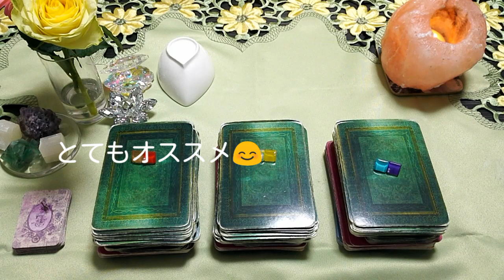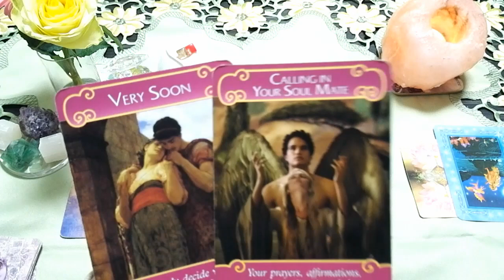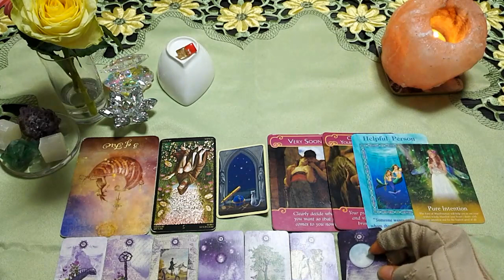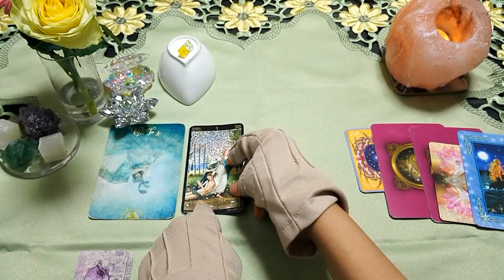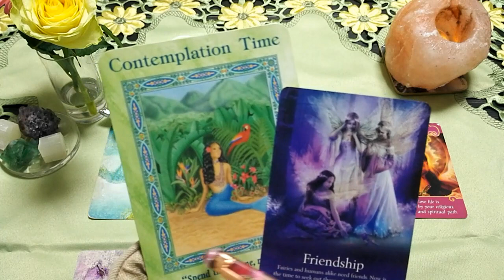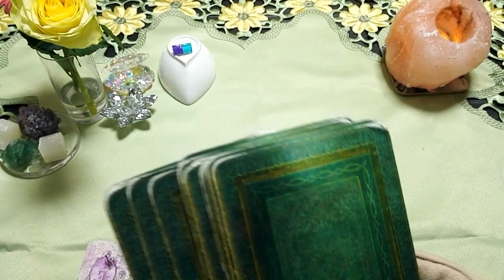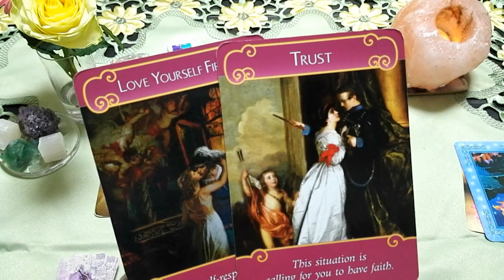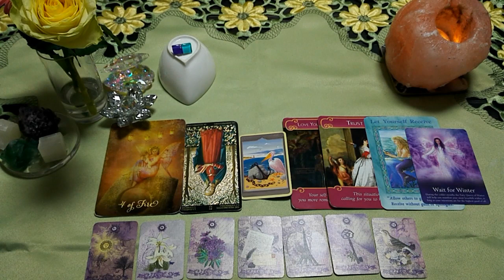🍒3択🍒月曜日からの運勢をしっかりしっかり✨フカボリ✨しております!『金運』も追加しています🤗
こんにちは。

🍒🍒今日のお題🍒🍒

月曜日からの1週間の流れ

🍀全体運
🍀仕事運
🍀金運
🍀恋愛運
🍀アドバイス
🍀7dsysの流れ

💌💌お知らせ💌💌

princess_mose_2222

🌷赤 3:45
🌷黄色 16:28
🌷青 33:12

現在【電話鑑定】のみ受付中とさせて

◆ココナラは【テキスト鑑定】受付再開しました🤗◆